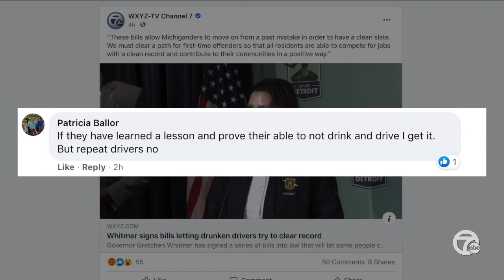Whitmer signs bills letting drunken drivers try to clear record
Governor Gretchen Whitmer has signed a series of bills into law that will let some people convicted of drunk driving clear their records.  “No one should be defined by a mistake they have made in the past,” said Governor Whitmer. “These bills allow Michiganders to move on from a past mistake in order to have a clean slate. We must clear a path for first-time offenders so that all residents are able to compete for jobs with a clean record and contribute to their communities in a positive way.”